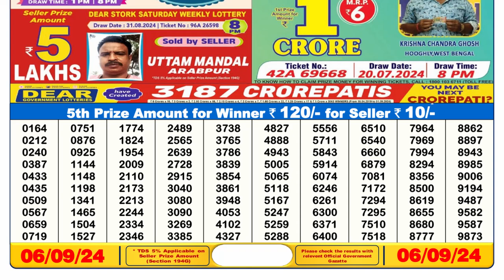🔴Dear Lottery Sambad 6pm today 06.09.24 Nagaland State Lottery Result